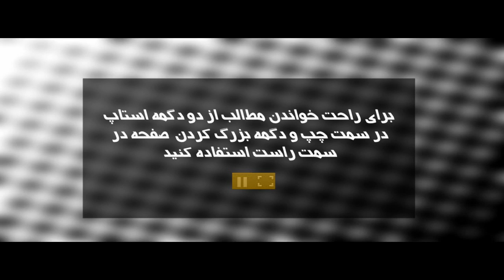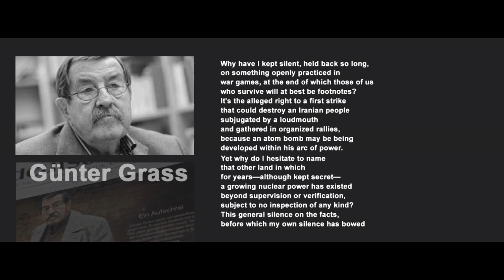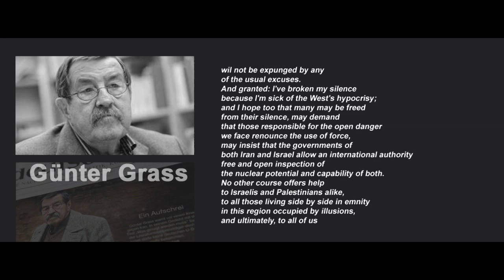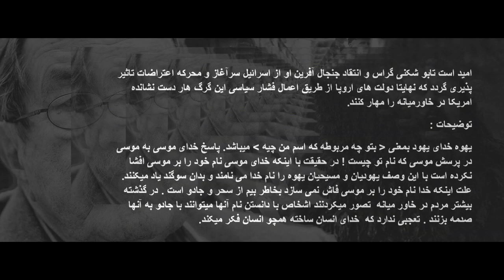Günter Grass گونتر گراس وجدان بیدار ژرمن.mpg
گونتر گراس وجدان بیدار شده آلمان است. از لابلای ویرانه های جنگ . ازدو دهه سترون اندیشی و فاجعه آفرینی درتاریخ بلند این کشور . او می سرآید و شعر او رایحه جنگل های سردارانی است که روزگاری با جسارت لژیون سلطه جوی رم را بزانو در آوردند و نام خود را در نقشه جهان ثبت نمودند. سرزمینی که بعد ها  گهواره نوین اندیشه ، دانش ، موزیک و ادبیات جهان گردید.